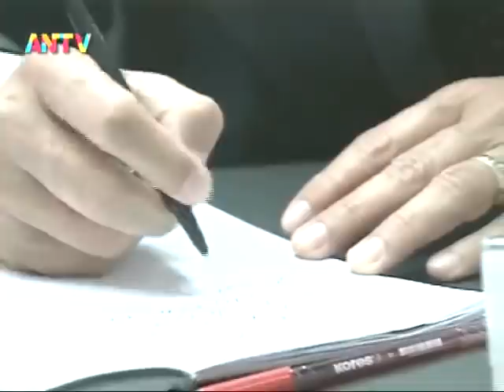Asamblea Nacional de Venezuela, sesión completa, 21 de octubre de 2021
Sesión completa de la Asamblea Nacional de Venezuela este 21 de octubre de 2021, desde el Palacio Federal Legislativo. Señal de ANTV. Puntos tratados

-Proyecto de Acuerdo en respuesta a la Proposición 034 del Senado de Colombia, para crear una comisión bilateral que trabaje en el restablecimiento de las relaciones entre ambos países.

-Proyecto de Acuerdo repudiando el secuestro de Alex Saab por parte de los gobiernos de Estados Unidos y Cabo Verde.

-Aprobación de César Trompiz como embajador de Venezuela en Bolivia

Bitcoin: 16zae5LZZNU7e8wwAKZXSEVo7bP2xZ1KwC

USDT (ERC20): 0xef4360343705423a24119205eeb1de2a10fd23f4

Petros: PFfDUW3cj1WD7cUPYg9MK2EtgG5nUgVzuc